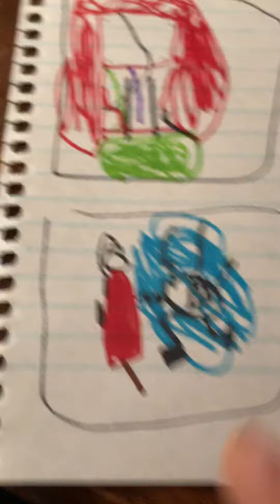Lime band season 2 ep : 4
Sorry for not uploading for a while but things should be back to normal